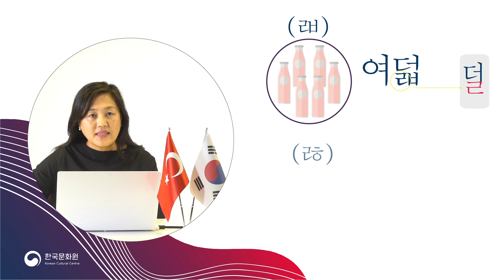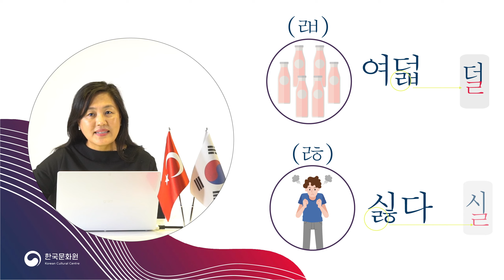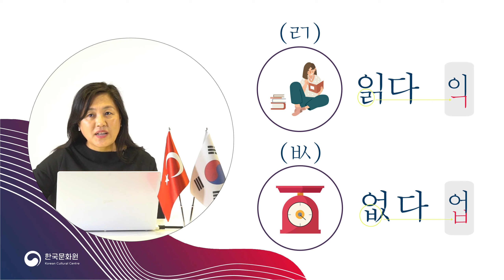[Korece Harfleri] Ders12 Gyıob-batçim(겹받침)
Ders12 Gyıob-batçim(겹받침)